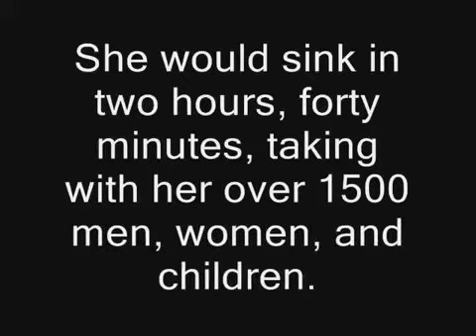@IbharZimbanni905's Titanic Tribute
Some of the best photos of the Titanic both old and new. Shows photos from its construction, the Titanic interior, and the Titanic shipwreck. Sort of a visual timeline of the life of one of the most famous vessels ever to sail the Atlantic Ocean.